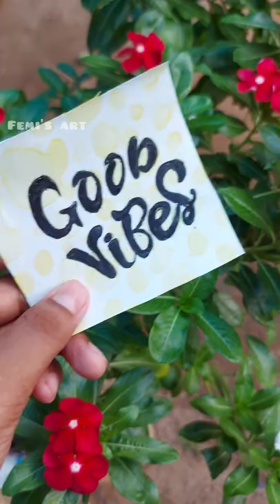Easy Caligraphy | easy method Caligraphy | simple Caligraphy | Femi's art